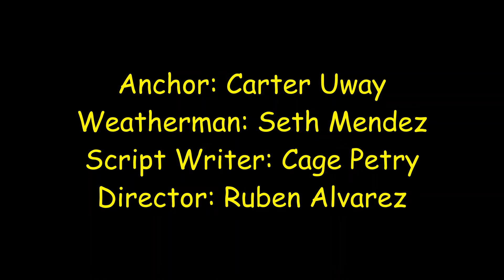Weather Report Assignment 1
My teacher criticized this.